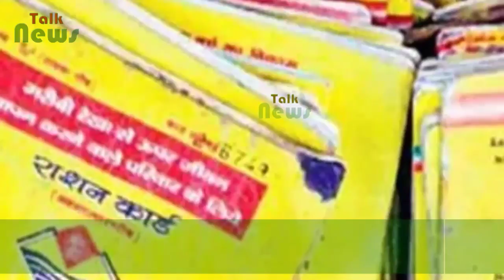राशन कार्ड 2018 की नयी सूची, किसको मिलेगा राशन जल्दी देख लो